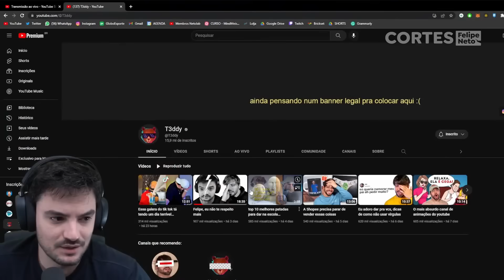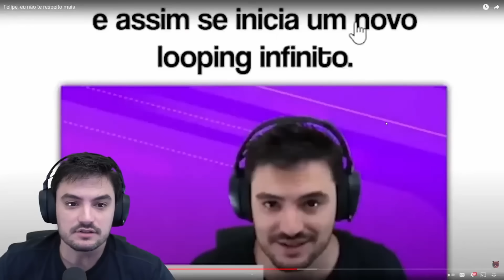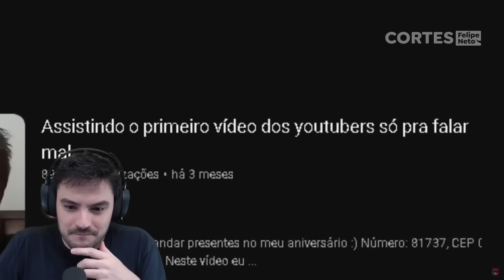FELIPE NETO REAGE AO T3DDY (DE NOVO)